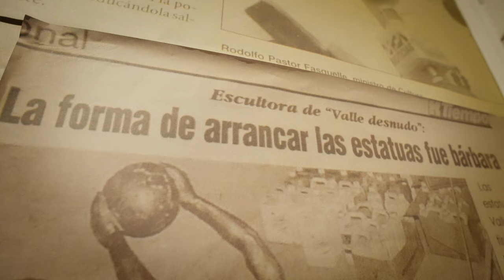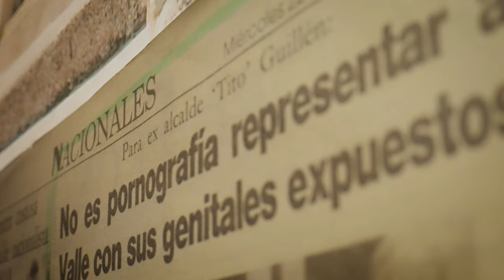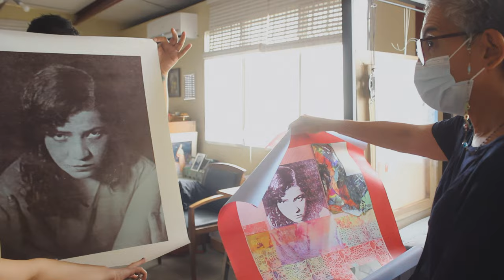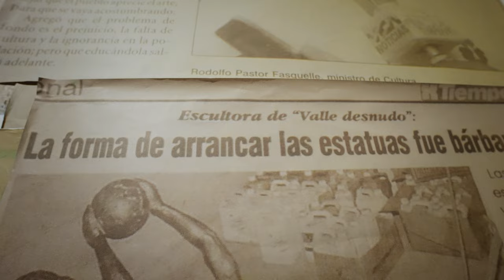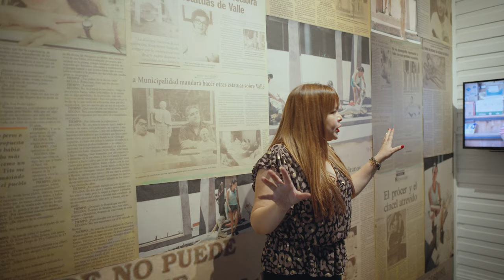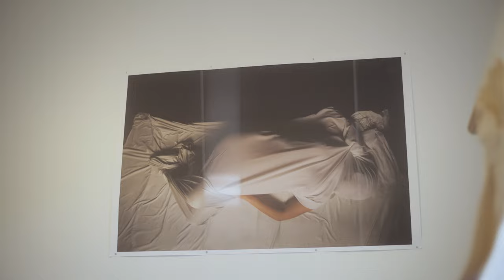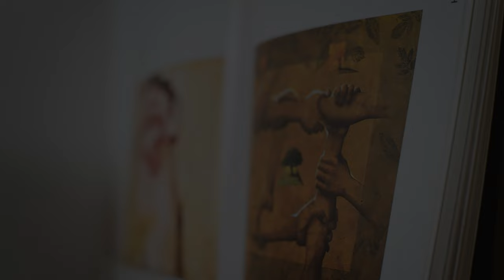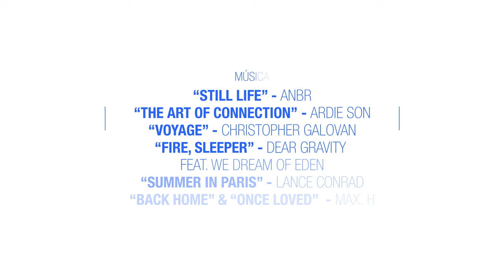Solo yo puedo confeccionar mi mañana. Hilvanando historias de Honduras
Fechas de exposición: 20 octubre 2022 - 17 febrero 2023.
Curaduría: Susana Sánchez Carballo y Leonardo González.
Mediación: Gala Berger

Con el deseo de investigar y entramar  importantes experiencias feministas en Centroamérica y con el objetivo de poder recuperarlas, en el año 2020 las artistas, curadoras e investigadoras, Gala Berger (Argentina), quien vive y trabaja entre Lima y Buenos Aires, y Susana Sánchez Carballo (Costa Rica) ambas codirectoras de CasaMa (colectiva de Costa Rica de mujeres artistas), comenzaron a desarrollar un programa de podcast  llamados “Relatos Extemporáneos”,  con el apoyo de LL Proyectos de Honduras (Plataforma de arte contemporáneo), cofundado por el artista, curador e investigador Leonardo González y la curadora Karon Corrales. El proyecto arrancó y comenzó a desarrollarse de manera autogestionada, con recursos económicos propios, en medio de la crisis sanitaria provocada por la pandemia del COVID-19. Se sumó a esto el impacto negativo que tuvo para la comunidad artística por las pérdidas de fuentes de trabajos e ingresos.  Sin embargo, el miedo no podía paralizar el propósito de construir una colectividad que trascendiera fronteras; más bien, sirvió como detonante para recuperar y destacar las historias recientes de prácticas artísticas hechas por mujeres en la región centroamericana, que quedaron plasmadas y registradas en testimonios orales, grabaciones de audio e imágenes de archivos locales. De esta manera se comienza a realizar un trabajo de pesquisa que busca desarrollar un archivo vivo, rastrear comunidades afectivas y entablar una línea de diálogo con el arte contemporáneo centroamericano de los últimos 30 años.